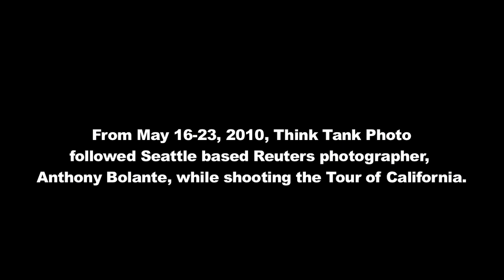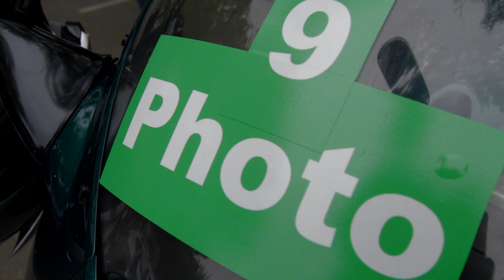Part 1 - Anthony Bolante photographing the 2010 Tour of California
Part 1 of 3 - Seattle based Reuters photographer, Anthony Bolante, talks about preparing to photograph the 2010 Tour of California bike race using Think Tank Photo's camera belt system.  To see more of Anthony Bolante's photography work, please